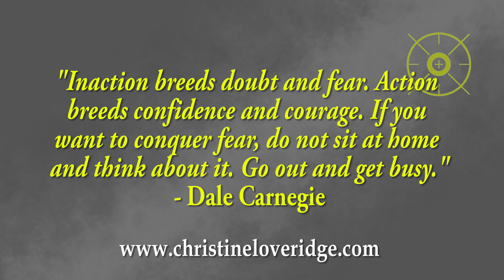It's Not WHAT You Are Doing It's The WAY You Are Doing It That is Holding You BACK (SUCCESS)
It is not what you are doing it is the way that you are doing it that is holding you back. In this video, I discuss something that might be stopping you from becoming successful with your goals. Sometimes you just need to tweak your actions to help accelerate your growth and find that secret sauce to success.

Hi, I'm Christine! This channel is about personal development, success, and creating a better quality of life for yourself.

The best books I have read on dating, relationships and personal development that I recommend my viewers and clients. I wanted to condense it down to just 10 books that I believe are the best I've personally discovered. By just getting these 10, you won't get overwhelmed by the knowledge and you will be able to get a great coverage of what you need to know. Essentially, if I could just pick 10 books that I could automatically put in the pockets of every single one of my viewers or clients to read - these would be it!